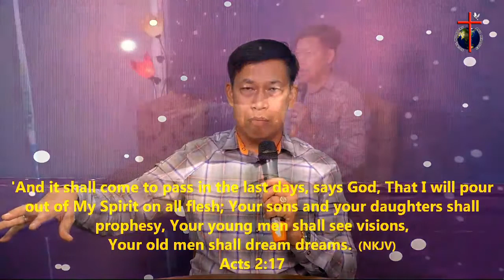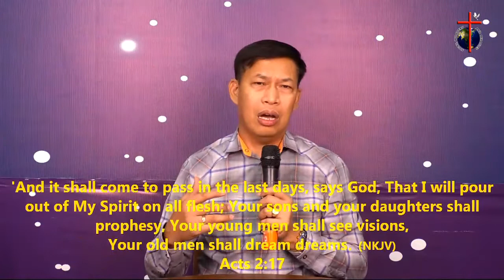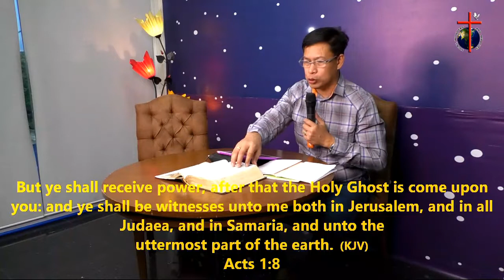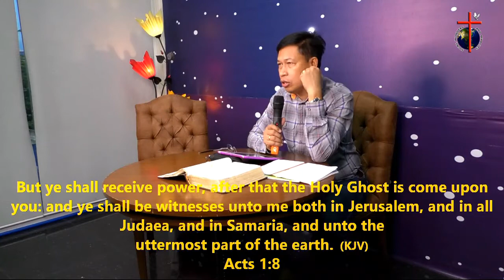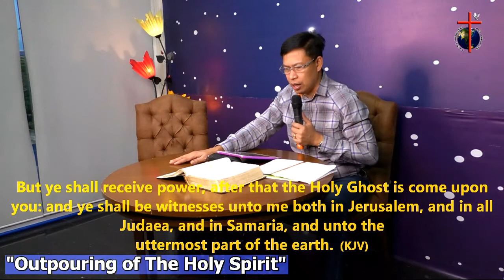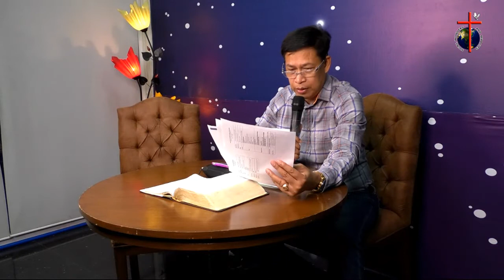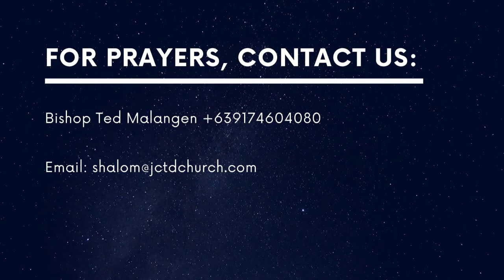Expect A Miracle Today | Bishop Ted Malangen | May 13, 2020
Join us ONLINE Wednesdays & Fridays 5:30pm!